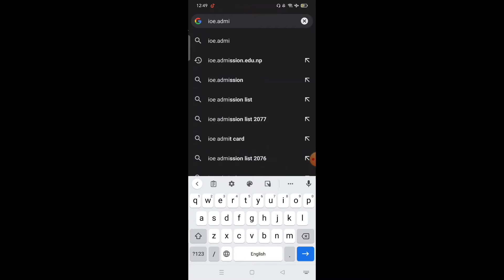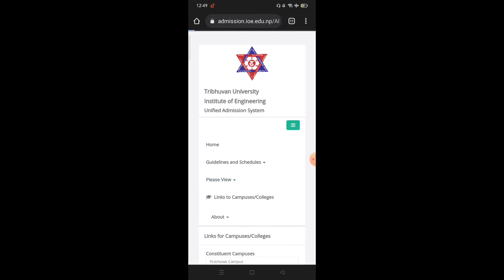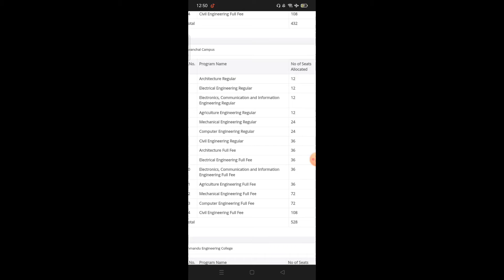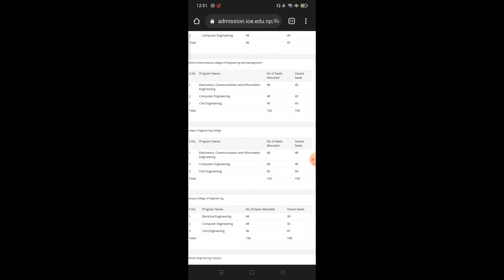How to check vacant seat of constituents and affiliated collage of IOE.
For any queries dm me in Instagram.